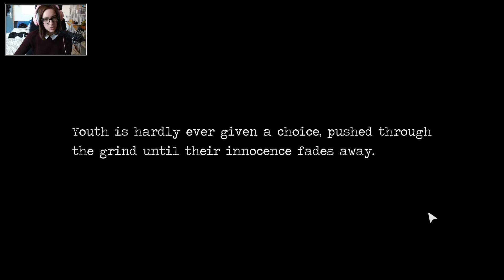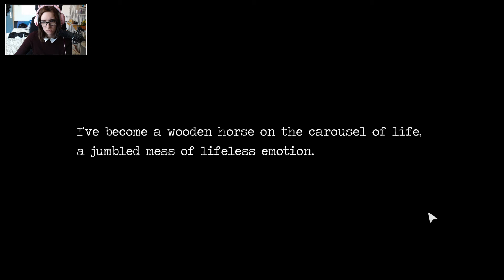DETENTION #06 - Alles unsere Schuld? | Let's Play Detention (Deutsch/German)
LET'S PLAY: DETENTION (HORROR)
#06 - Alles unsere Schuld?

Plattform:
PC